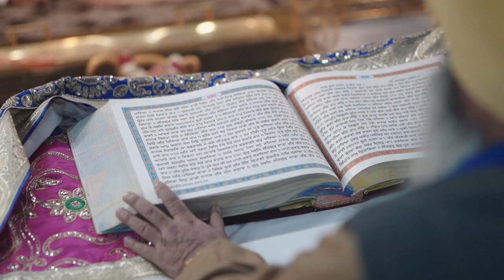WEDDING HIGHLIGHTS | TUSHAR & RICHU | BERI PHOTOGRAPHY.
Team: Beri photography
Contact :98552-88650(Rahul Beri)